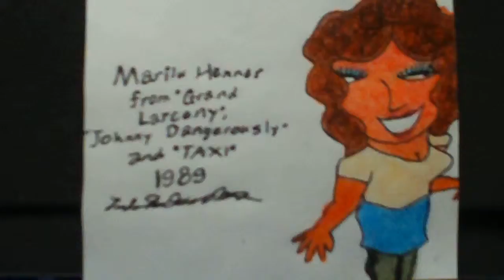Marilu Henner 1989|6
This one features Aunt Marilu wearing a beige shirt and an azure skirt.